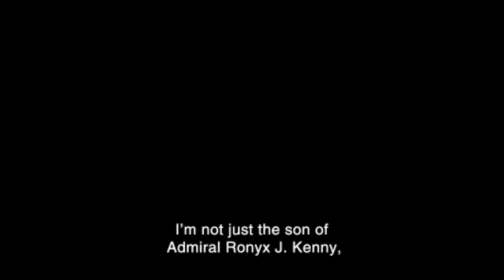STAR OCEAN 2 SECOND EVOLUTION TITLE & GAME INTROS | PSP | SQUARE ENIX | AGMC ROOM 237 HD